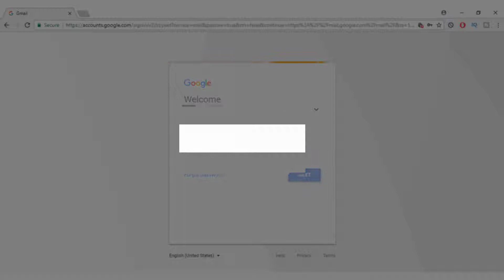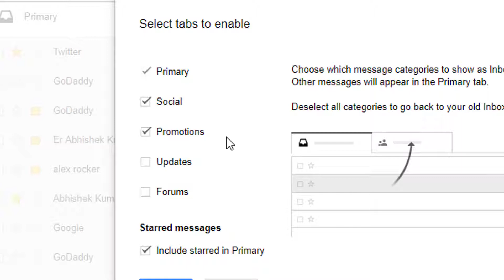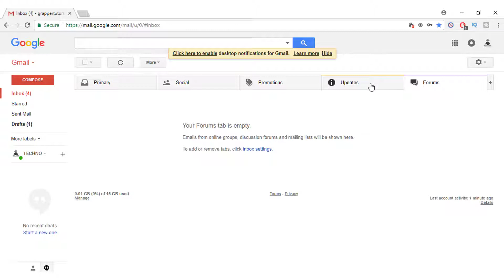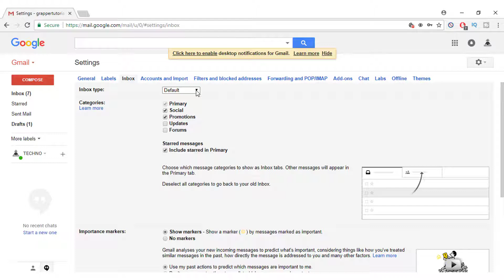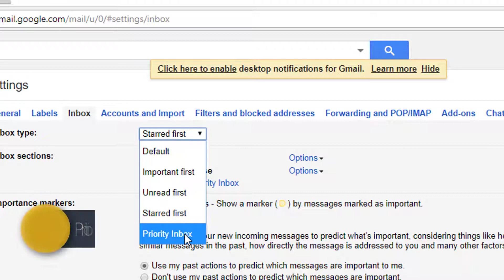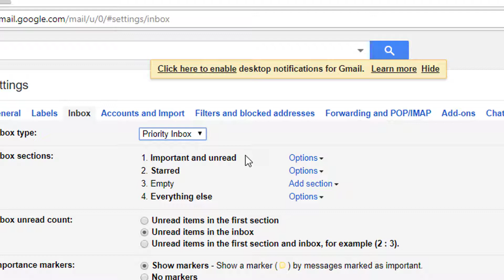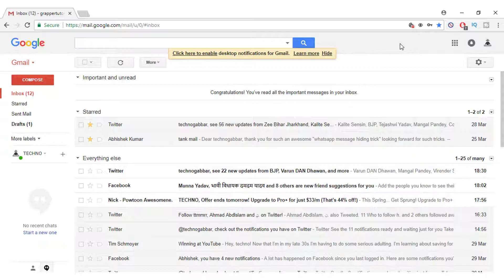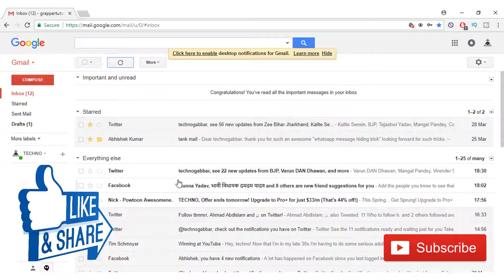Organize Gmail: Get Rid of Junk Mails Just in Few Clicks | How to Organize Gmail | Email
organize gmail: Get rid of Junk mails just in few clicks

friends organize gmail account in just few clicks and get rid of junk mails & find your important emails at your finger tip. this is the best how to organize email tips you may have ever get